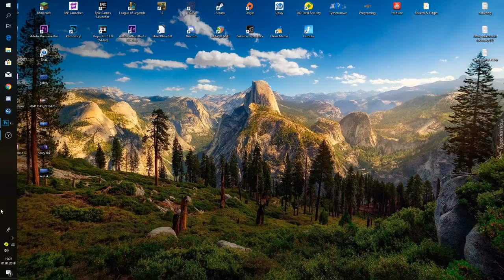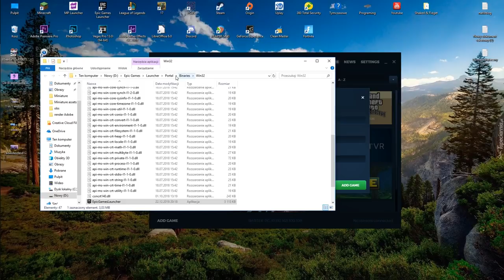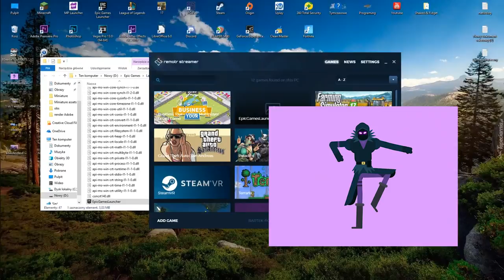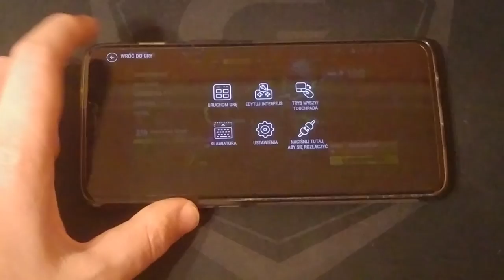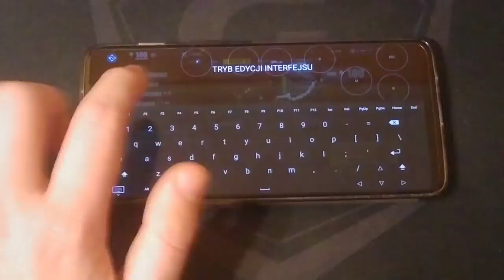Jak Zagrać w RATOWANIE ŚWIATA NA TELEFONIE | Fortnite Ratowanie Świata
►CHCESZ WIĘCEJ? ZOSTAW ŁAPKĘ!

★Dzięki Każdej łapce w górę ten film trafi do większej ilości odbiorców.

Najlepszy server ts (tu mnie znajdziesz) : ts-fortnite.pl

✔Co Nagrać ? Piszcie w komentarzach

✔Dzięki... Cześć